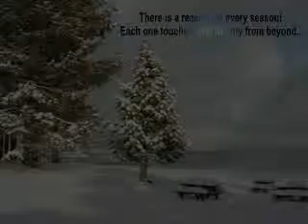Winter Beauty-(6,05).AVI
Nagyon   szép  télies  képek  zenével